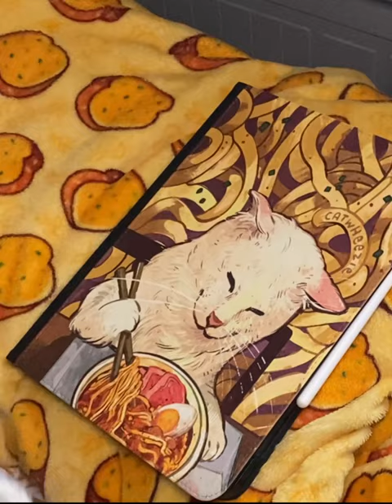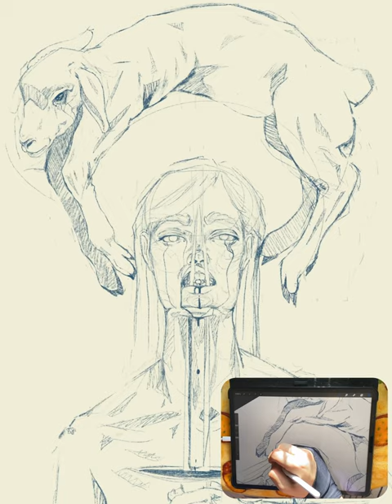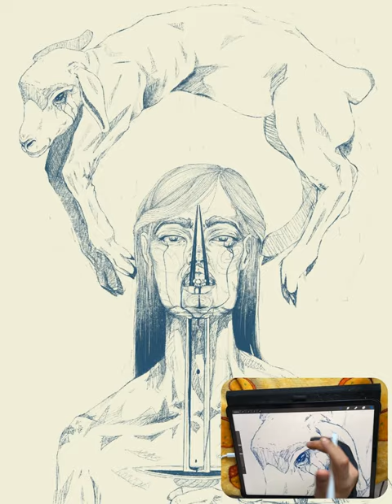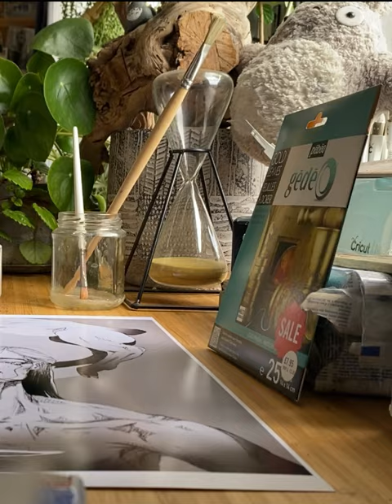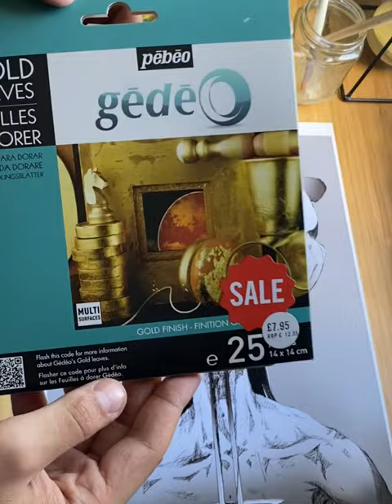‘The swan and the lamb” speed paint, process from digital to print - How to use gold leaf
Digital drawing done in Procreate, printed, and played around with gold leaf to give it a biblical-esq feel.
It was inspired by Hozier “Swan upon Leda”, based on the conditions of women in past and present. I wanted to communicate the pain in the song about generational torment and trauma, emphasis on autonomy and agency being given and stripped repeatedly, as well as the standard full of contradictions.

Be silent but not mute
Be seen but not in frame
Be strong but not threateningly so
Be weak but not helpless
Be desired but not lusted after
Be modest but don’t hide
Be patient but don’t linger
Be Swift but not fast
Be nurturing but not mothering

Equipment;
-IPad Pro 12.9
-Apple Pencil
-250 gsm semi-gloss paper
-Canon pixma pro 100s
-Imitation gold leaf
-Gēdē gilding paste
-Procreate